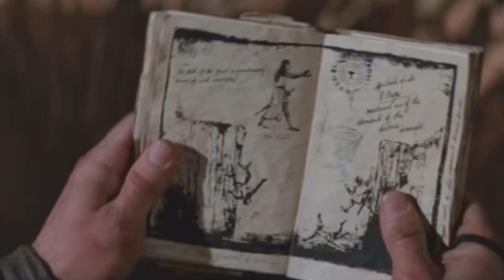Trust and Obey / Craig Gorc / Sonrise Christian Center || 9-17-2023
Welcome to Sonrise Christian Center's YouTube Channel! We are a Spirit filled church family that is all about Jesus.